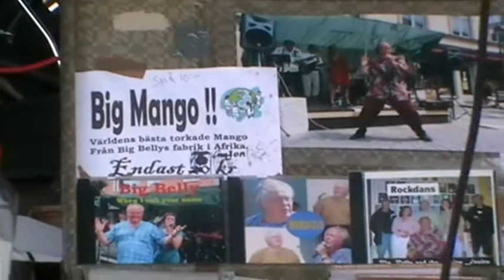Big Belly And The Juicy Fruits - The Birds And The Bees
Ännu En Bra lå